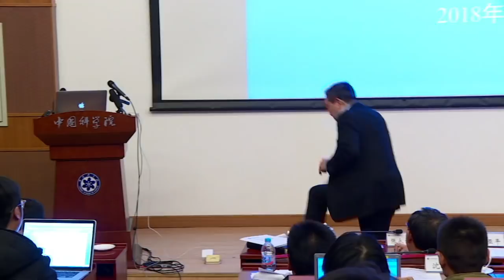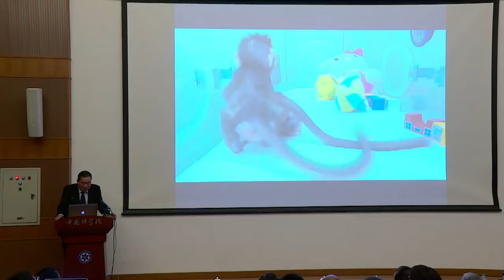Macacos são clonados na China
Cientistas da China criaram os primeiros macacos clonados pelo mesmo processo que produziu a ovelha Dolly há mais de 20 anos. O avanço pode impulsionar as pesquisas médicas sobre doenças humanas.